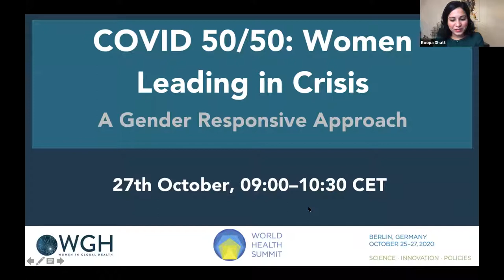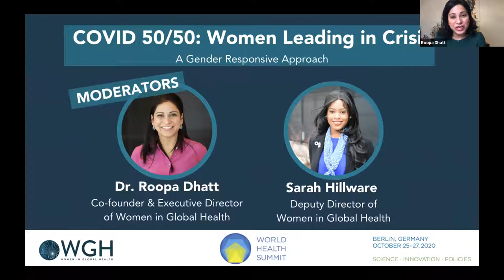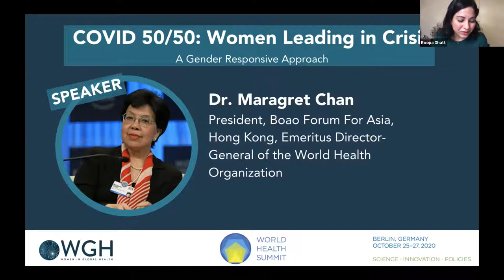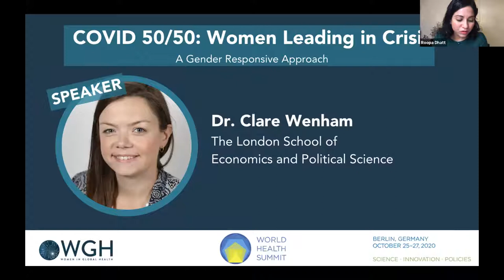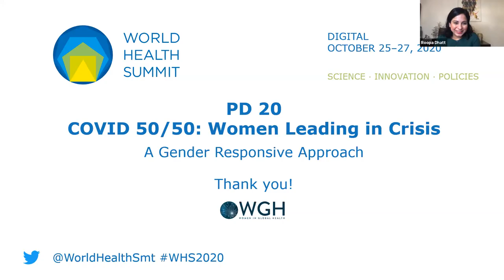PD 20 - COVID 50/50: Women Leading in Crisis - World Health Summit 2020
Gender equality makes global health stronger. This session will explore women's leadership and gender-responsive health systems during COVID-19. Most countries report higher COVID-19 mortality amongst men than women but women face greater risks because they are the majority of frontline health workers, are typically the primary caregivers of the sick, and have a greater socioeconomic vulnerability. Women leaders tend to be decisive, listen to expert evidence, focus on people and communicate honestly with the public. Yet, few women are included in health security decision-making, including task forces, working groups, and political and scientific committees for the pandemic response. The participation of women, their leadership and the breadth of their experience and perspectives is critical to the response. Analysis of women leaders during COVID-19 has shown that women have used a more collaborative, transparent and whole of society approach.